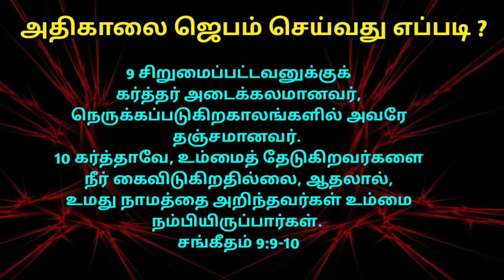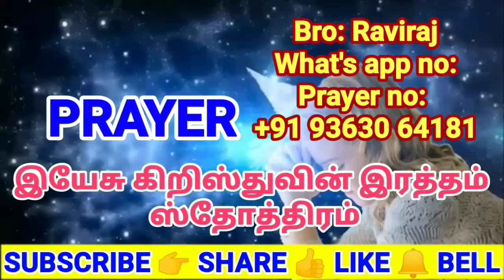Early Morning Prayer in Tamil அதிகாலை ஜெபம் | Today Morning Prayer in Tamil |Athikalai Jebam 27/8/24